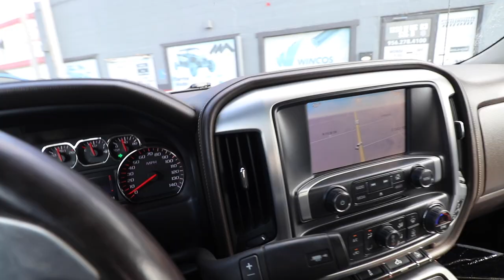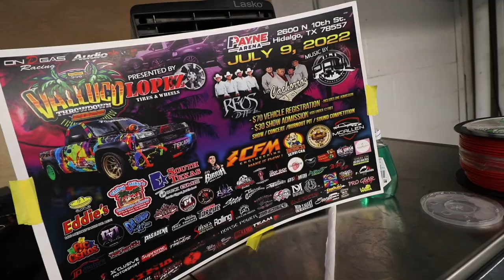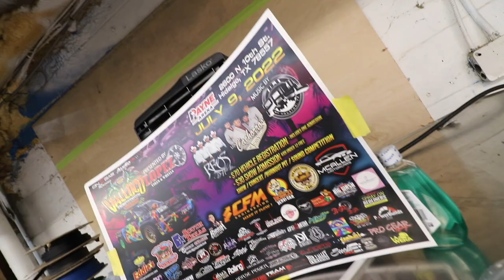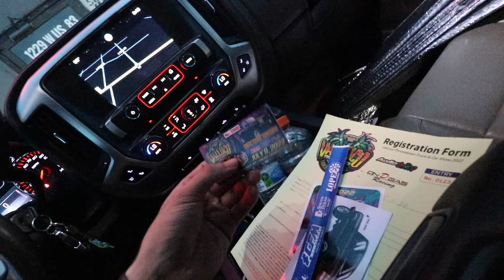VALLUCO THROWDOWN 2022 CRUNCH TIME!!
STREET TORQUE